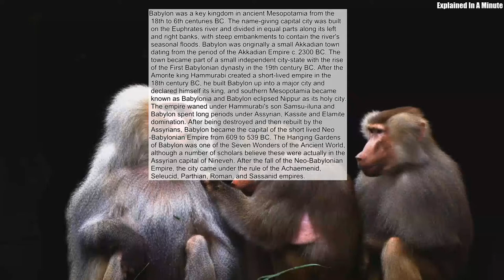Babylon Was A Key Kingdom In Ancient Mesopotamia From The 18th To 6th Centuries Bc The Name-Giving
Babylon was a key kingdom in ancient Mesopotamia from the 18th to 6th centuries BC. The name-giving capital city was built on the Euphrates river and divided in equal parts along its left and right banks, with steep embankments to contain the river's seasonal floods. Babylon was originally a small Akkadian town dating from the period of the Akkadian Empire c. 2300 BC. The town became part of a small independent city-state with the rise of the First Babylonian dynasty in the 19th century BC. After the Amorite king Hammurabi created a short-lived empire in the 18th century BC, he built Babylon up into a major city and declared himself its king, and southern Mesopotamia became known as Babylonia and Babylon eclipsed Nippur as its holy city. The empire waned under Hammurabi's son Samsu-iluna and Babylon spent long periods under Assyrian, Kassite and Elamite domination. After being destroyed and then rebuilt by the Assyrians, Babylon became the capital of the short lived Neo-Babylonian Empire from 609 to 539 BC. The Hanging Gardens of Babylon was one of the Seven Wonders of the Ancient World, although a number of scholars believe these were actually in the Assyrian capital of Nineveh. After the fall of the Neo-Babylonian Empire, the city came under the rule of the Achaemenid, Seleucid, Parthian, Roman, and Sassanid empires.
Source: Wikipedia